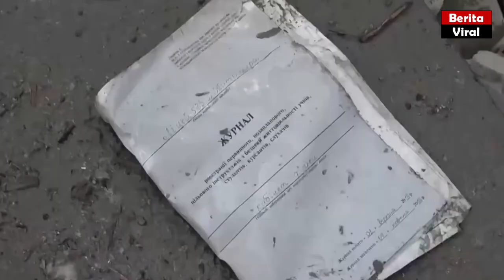Rusia Dituding Menggunakan Bom Cluster yg tewaskan 47 Warga Ukraina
Rekaman yang dirilis oleh angkatan bersenjata Ukraina menunjukkan sebuah helikopter militer Rusia
ditembak jatuh dan meledak di atas area pertempuran Ukraina.

Rekaman itu diposting oleh akun twitter angkatan bersenjata Ukraina, dengan judul 'Selamat datang di neraka!'

Video tersebut dilaporkan direkam pada pagi hari tanggal 5 Maret 2022, namun tidak jelas di mana rekaman itu diambil.
Belum ada tanggapan resmi dari pihak militer rusia mengenai video ini.

Selamat menyaksikan video Rusia Dituding Menggunakan Bom Cluster yg tewaska 47 Warga Ukraina ini. terimakasih